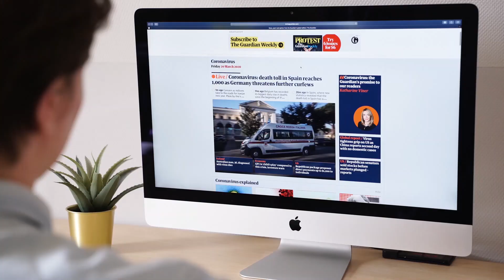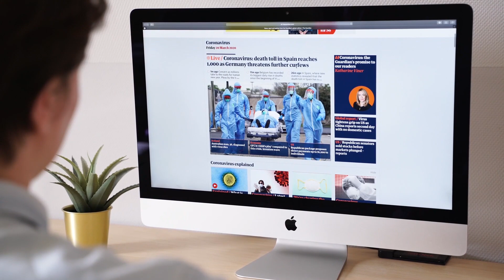Behave Like a True Sigma Male | Sigma Male Mindset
Behave Like a True Sigma Male | Sigma Male Grindset |

The rarest of all the varieties. Sigma males are a special kind of men who, according to the leaders, are the most appealing. They vary from naturally dominating alpha males in that they are usually subordinate to beta males. That lone wolf who does not follow the societal sexual hierarchy, the sigma man who has the ability to dominate others but chooses not to. They will not lobby for leadership roles while possessing the credentials of a leader. They are addressed and do not brag or boast like alpha guys. Their silence, however, should not be misinterpreted as weakness or timidity.

Your daily dose of high quality informational videos.